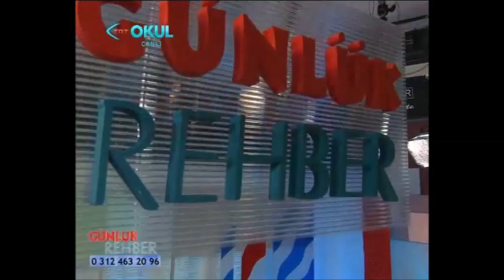Günlük Rehber/TRTOKUL/Hafta İçi Her Gün 14:30 - 15:30 (22 Ocak 2013)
Hacettepe Üniversitesi Ankara Devlet Konservatuarı Kompozisyon ve Orkestra Şefliği Öğretim Görevlisi Atilla Çağdaş Değer / Çiğdem Aytepe
KORO EĞİTİMCİLİĞİ